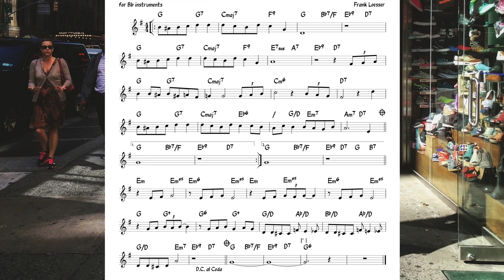Standing On The Corner (Loesser) Backing track + score for Bb instruments